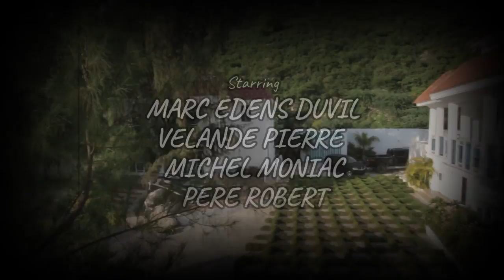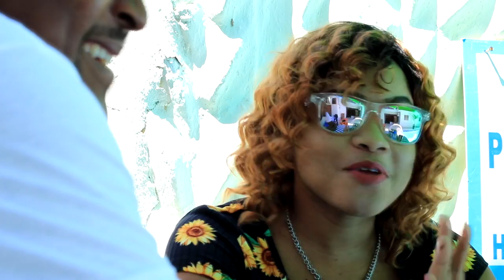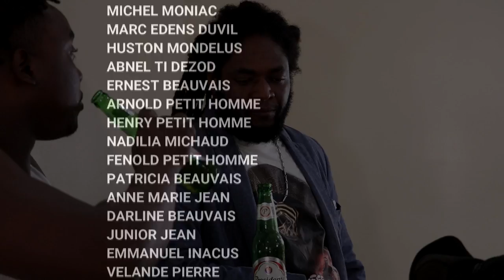ENPOTANS MANMAN EPIZOD 9 VIVRE D'AMOUR